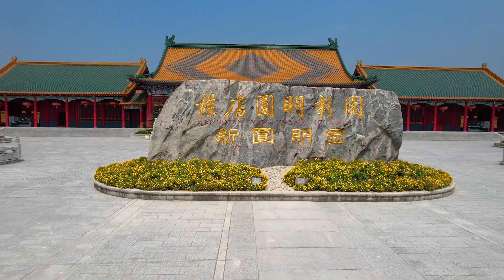China travel 横店圆明新园Yuanming New Garden, Hengdian Film and Television City,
中国浙江东阳市横店影视城圆明新园
Yuanming New Garden, Hengdian Film and Television City, Dongyang City, Zhejiang, China

历史上的圓明園是建於清朝的大型皇家園林，供清帝盛夏避暑、聽政，處理軍政事務，位於現今中華人民共和國北京市海淀區。與長春園，綺春園合稱為「圓明三園」，占地面積3.5平方千米，建築面積達16萬平方米，約合5,200畝一百五十餘景，有「萬園之園」之稱。

圓明園規模宏偉，運用了各式園林風格及造園技巧，其詩畫意境被大多數中國園林學家認為是中國園林藝術的頂峰作品，是中國古典園林平地造園、堆山理水集大成的典範。清朝時一些外國傳教士參觀圓明園後將其稱作「萬園之園」。

1860年，圓明園在英法聯軍之役中被洗劫破壞後放火焚毀，文化大革命期間再次遭到破壞，歷經戰亂劫掠，現時僅存遺址。在中華人民共和國政府成立圓明園管理處後開始實施保護與利用。於1979年將其列入為文物保護單位，於1988年，圓明園遺址被中華人民共和國國務院公布為第三批全國重點文物保護單位之一。圓明園遺址中部和東部成立了圓明園遺址公園。2008年7月29日，圓明園管理局宣布，開放九州景區。

圓明園在清室150餘年的創建和經營下，曾以其宏大的地域規模、傑出的營造技藝、精美的建築景群、豐富的文化收藏和博大精深的民族文化內涵而享譽於世，被譽為「一切造園藝術的典範」，被法國作家維克多·雨果稱譽為「理想與藝術的典範」。道光朝時，國事日衰，財力不足，但寧撤萬壽、香山、玉泉「三山」的陳設，罷熱河避暑與木蘭圍獵，仍不放棄圓明三園的改建和裝飾。1860年英法聯軍洗劫圓明園，文物被劫掠，同治帝時欲修復圓明園，後因財政困難，被迫停止，改建其他建築。八國聯軍之後，又遭到官僚、軍閥巧取豪奪的毀滅打擊，終變成一片廢墟。
Historically, the Yuanmingyuan was a large-scale royal garden built in the Qing Dynasty for the Qing emperor to escape the summer heat, listen to government affairs, and handle military and political affairs. It is located in Haidian District, Beijing, the People's Republic of China today. Together with Changchun Garden and Yichun Garden, it is collectively known as the "Three Yuanming Gardens", covering an area of ​​3.5 square kilometers, with a construction area of ​​160,000 square meters, about 5,200 mu and more than 150 scenic spots. say.

Yuanmingyuan has a grand scale and uses various garden styles and gardening techniques. Its poetic and painting artistic conception is considered by most Chinese gardeners to be the pinnacle of Chinese garden art, and it is a model of Chinese classical gardens that build gardens on flat ground and build mountains and water. During the Qing Dynasty, some foreign missionaries called it "the Garden of Ten Thousand Gardens" after visiting Yuanmingyuan.

In 1860, Yuanmingyuan was looted and destroyed in the battle of the British and French forces and then set on fire. During the Cultural Revolution, it was destroyed again. After wars and looting, only the ruins remain. After the government of the People's Republic of China established the Yuanmingyuan Management Office, the protection and utilization began. In 1979, it was listed as a cultural relics protection unit. In 1988, the Yuanmingyuan site was announced by the State Council of the People's Republic of China as one of the third batch of national key cultural relics protection units. The Yuanmingyuan Ruins Park was established in the central and eastern parts of the Yuanmingyuan site. On July 29, 2008, the Yuanmingyuan Administration announced the opening of the Kyushu Scenic Area.

Under the establishment and operation of the Qing Dynasty for more than 150 years, Yuanmingyuan was once famous for its grand regional scale, outstanding construction skills, exquisite architectural scenery, rich cultural collections and profound national cultural connotations. The model of all gardening arts", was praised by the French writer Victor Hugo as "the model of ideal and art". During the Daoguang Dynasty, the state was declining and financial resources were insufficient, but the furnishings of the "Three Mountains" of Wanshou, Xiangshan and Yuquan were rather removed, and the renovation and decoration of the Three Yuanming Gardens were still not abandoned. In 1860, the Anglo-French coalition forces sacked the Yuanmingyuan, and the cultural relics were looted. Emperor Tongzhi wanted to restore the Yuanmingyuan, but because of financial difficulties, he was forced to stop and rebuild other buildings. After the Eight-Power Allied Forces, it was devastated by bureaucrats and warlords, and finally turned into ruins.